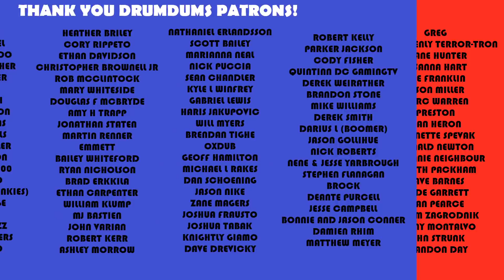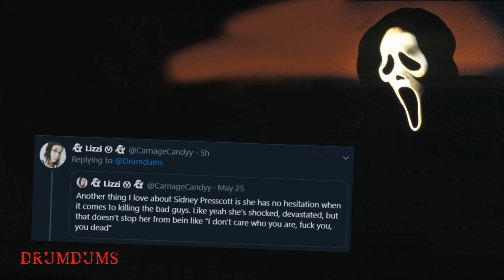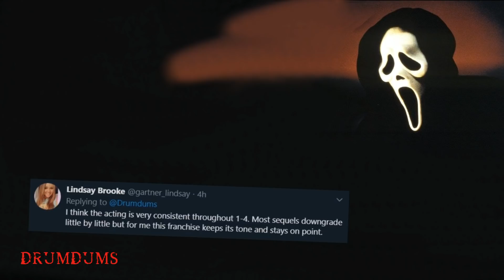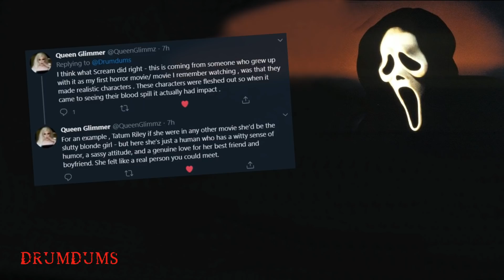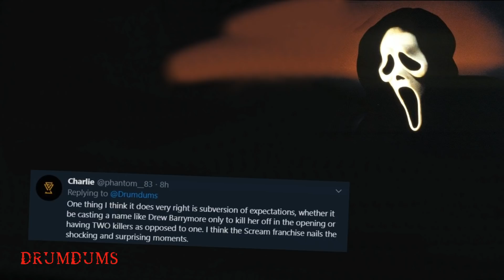Top 10 Things The SCREAM Franchise Gets RIGHT!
A few months ago we covered the biggest mistakes Ghostface has made, now we're looking at the good. And there's a lot of it. Here are my Top 10 Things the SCREAM Franchise Gets Right!

My Gear:
Camera (Latest Model Canon T)
Turntable (TechPlay Wooden Retro Classic)
Lighting (LimoStudio Umbrellas)

SUPPORT DRUMDUMS!

➡️  HUMDRUM
➡️  PURCHASE WORTHY

* ➡️  Unicorn